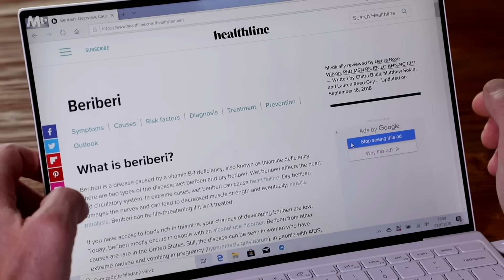Jaká příloha je k jídlu nejlepší a nejzdravější?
Přílohy jsou velké téma, především z hlediska životního stylu a udržení váhy – řešíme tzv. glykemický index. Potraviny s vysokým glykemickým indexem způsobí větší kolísání hladiny krevního cukru, a tím pádem i inzulinu. Záleží ale na více aspektech: Proč jsou v přílohách důležité tuky, způsob přípravy jídla nebo jeho uchování do dalšího dne?